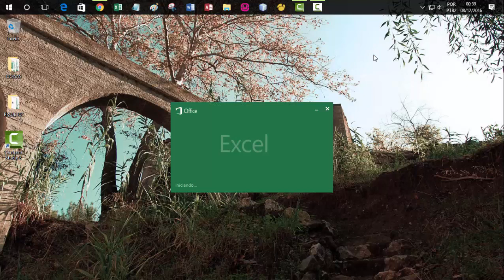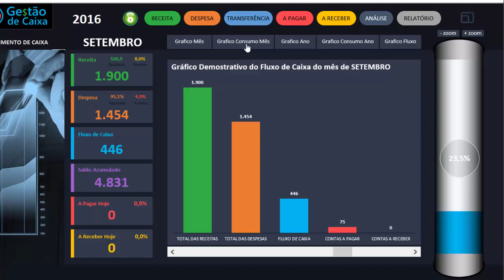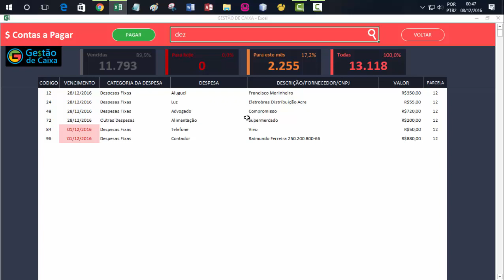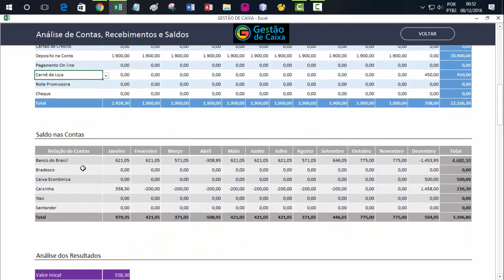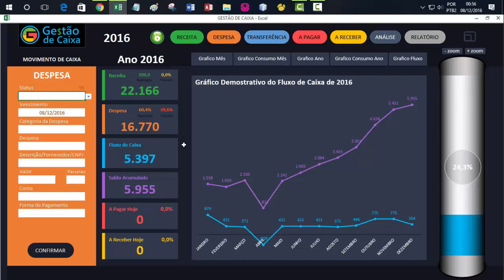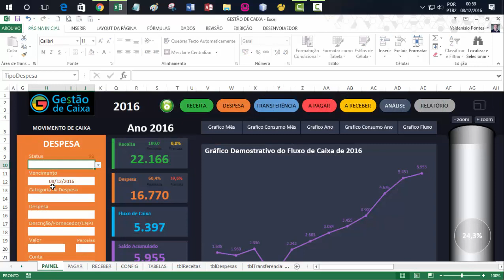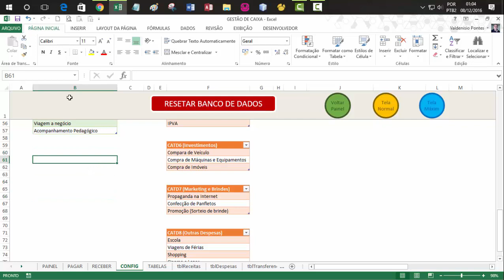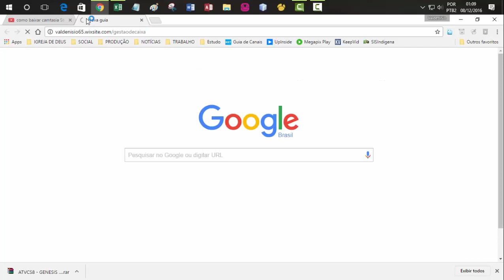Apresentação do Sistema Gestão de Caixa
Esta é uma apresentação do Fluxo de Caixa na versão comercial. Em breve postarei algumas dicas desse sistema aqui no canal, mas por enquanto a planilha pode ser adquirida no